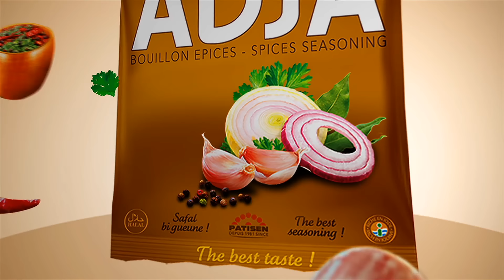ADJA, SAFAL Bi GUEUNE !